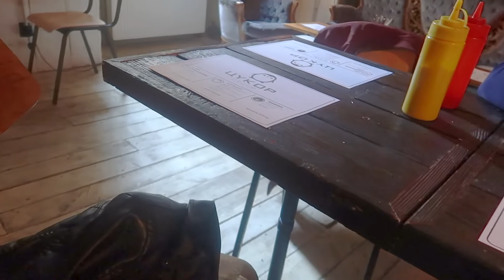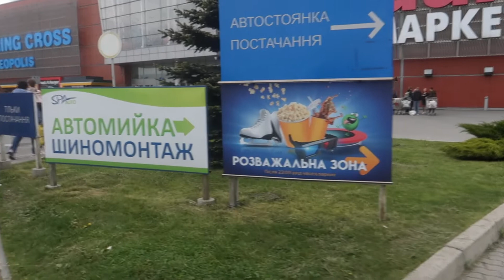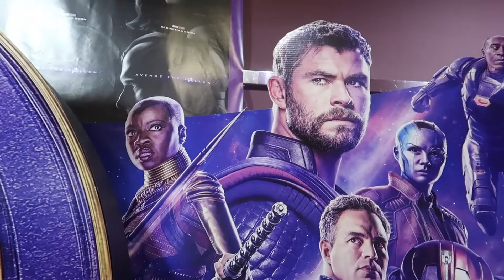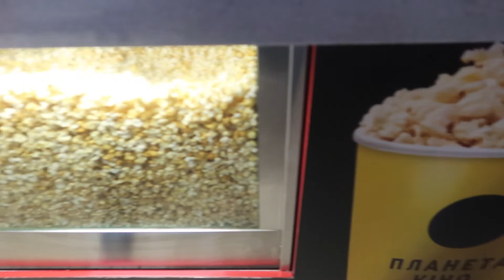VLOG 2 | SAMBIL MAKAN EPIC BURGER SUPER JUMBO, NEMENIN SUAMI BULE NONTON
Hai teman2 selamat datang di chanel Youtube ku, perkenal kan nama ku Rini Khludkova yg sekarng stay di Ukraine, di video oni aku pingin share ke teman2 semua keseruan ku pas nonton Avengers bareng suami.

Terima Kasih, LOVE YA(^^)

Pingin berteman?